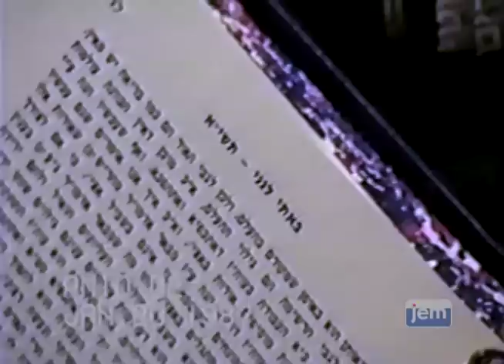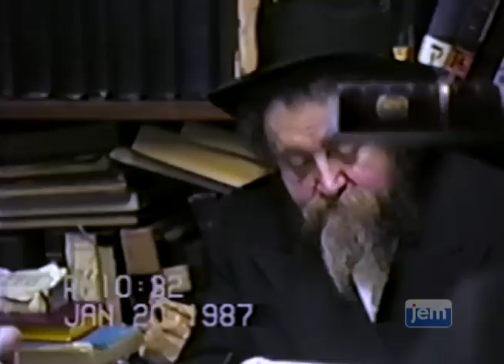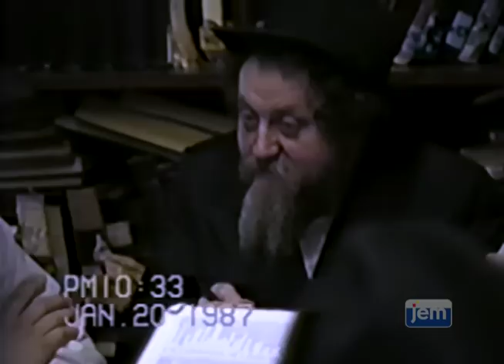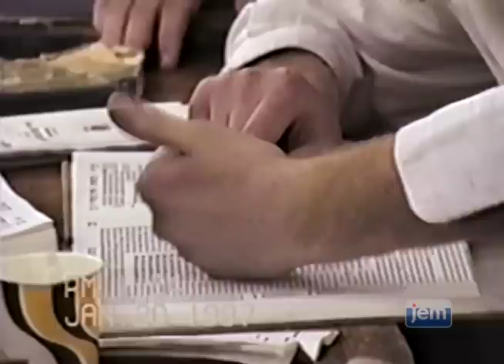Highlights from 770: The Rebbe Calls for Tests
Following Chabad's legal victory in the case surrounding ownership of the Previous Rebbe's library, the Rebbe called for renewed emphasis on studying from the books.

This included instituting tests for all the Yeshiva students, as well as those members of the community who participated.

In this clip, the Rebbe speaks about the initiative as a fitting preparation in the lead-up to the 10th of Shavat, the Yahrzeit of his father-in-law and predecessor, Rabbi Yosef Yitzchak Schneerson.